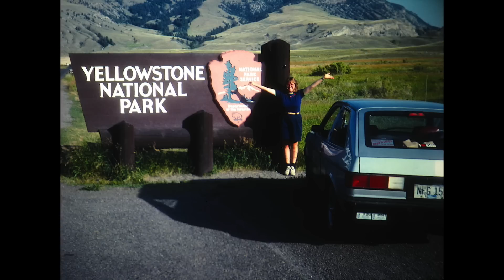We Answer Viewer Questions and a Very Special Unboxing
Join us we answer viewer questions about frugality and family. We also and do a very special unboxing.

// FREE RESOURCE

//CAMERA GEAR USED:

○ Microphones-
     Shure Microphones to plug into a mixer: (Great for interviews):